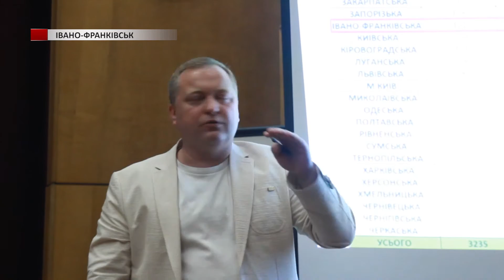На Прикарпаття з робочим візитом завітала заступниця міністра охорони здоров’я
На Прикарпаття з робочим візитом завітала заступниця міністра охорони здоров’я Ірина Садов’як. Питання на зустрічі із представниками медичних установ області єдине - вакцинальна кампанія.
Котра, до слова, показує далеко не найкращі результати. Докладніше – в сюжеті.